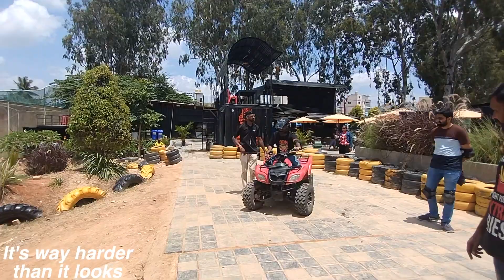Play Arena Bangalore. Fun and Adventurous Vlog 😆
We visited playarena in bangalore and had a lot of fun. We made this entertaining vlog with lots of games and lots of ups and downs. This is just a glipmse of the whole day, a kind of trailer you can say while the other full vlogs will be uploaded soon.

Book tickets for Play Arena Bangalore from here-

Timestamps of Play Arena Bangalore Vlog:

0:00 Intro
0:12 Wall Climbing Play Arena
1:16 ATV Dirt Bike Play Arena
1:38 VR Roller Coaster Play Arena
2:21 Archery Play Arena
2:55 Car Simulator Play Arena
3:20 Indoor Games Play Arena
3:30 Swimming Pool & Playground Play Arena

I call this channel Tattooed Wanderer because I love tattoos and I have 15 of them. And I love to travel, hence Wanderer.

In this channel, I will talk about my traveling experiences from various parts of India, and also some foreign countries.

bangalore
vlogs
play arena
traveling in bangalore
play arena bangalor
one day trip in budget
trampoline
paint ball
go karting
archery
wall climbing
things to do in Bangalore
places to visit in Bangalore
bowling
play arena go karting
play arena bangalore
play arena sarjapur
play arena bangalore price
play arena gokart
play arena dirt bike
atv
dirt bike
atv bike
skate park
play arena skate park
play arena trampoline
play arena paintball
tattooed wanderer